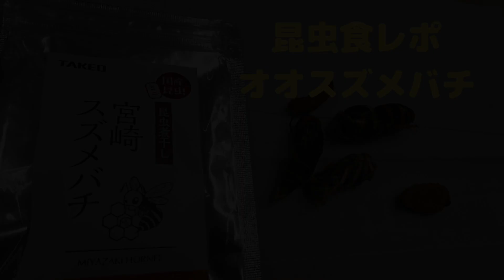昆虫食 オオスズメバチ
【昆虫食 TAKEO】

健康的な生活を目指す方々のための情報を掲載しています。

【オオスズメバチ】
宮崎県の自然あふれる里山で、有機農業とミツバチの養蜂を営む農家さんによって採集されたオオスズメバチ。
自然の恵みなので、資源管理に最新の注意を払い、無理のない採集、生産されます。

FREE BGM
DOVA-SYNDROME